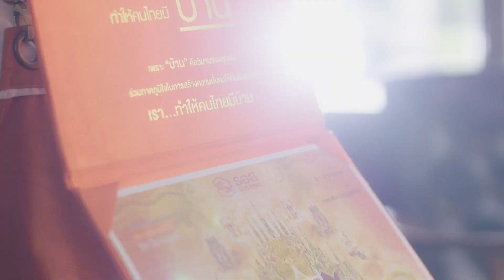เกาะติดม็อบคณะราษฎร บุกประชิดทำเนียบฯ ไล่ประยุทธ์!!!